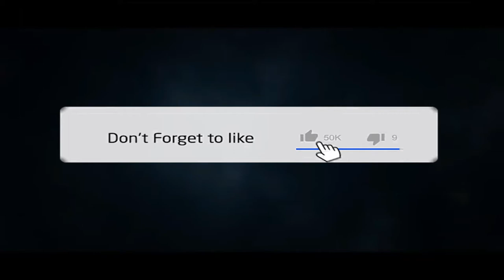Channel Announcement! Official New Family Channel!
Welcome To GamingWithJayTv

🔥Do you like pranks,vlogs , reactions and want to see other in real life footage of Jay TV?

My ultimate goal is to put smiles on peoples face and make them laugh! Thats what I'm here for . I do my best to make sure my videos are in great quality.